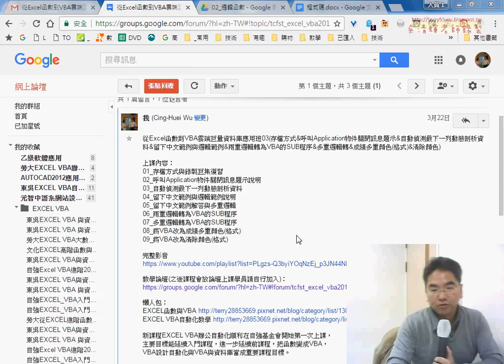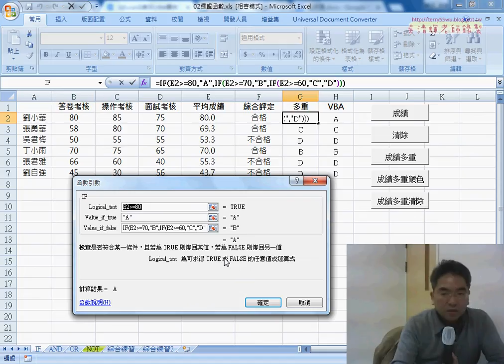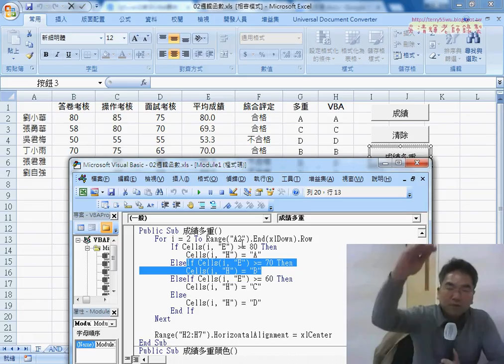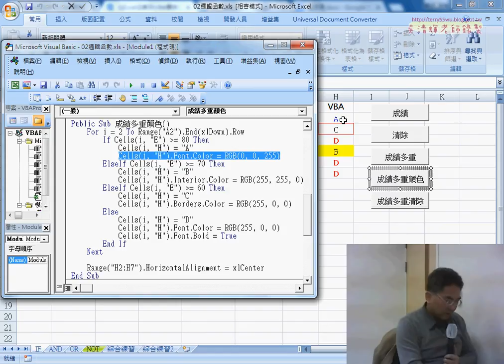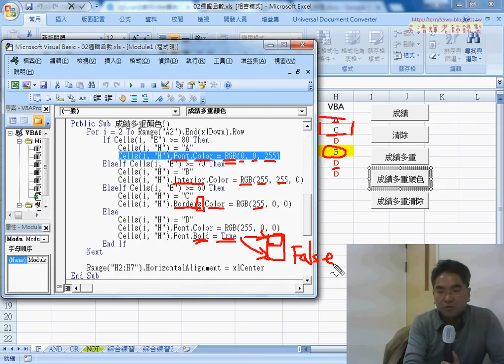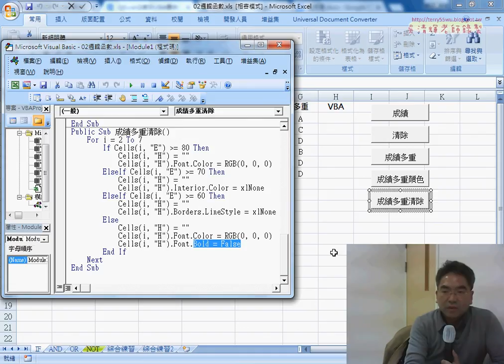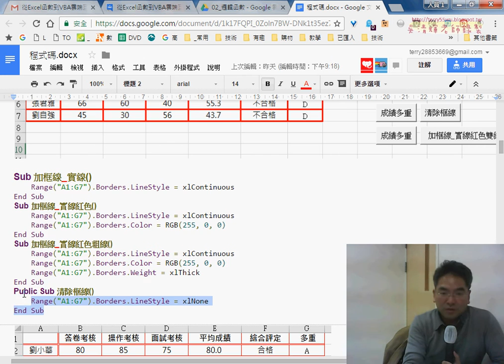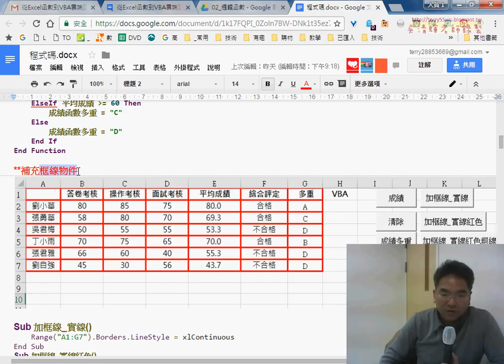01 上周邏輯函數重點回顧與框線物件